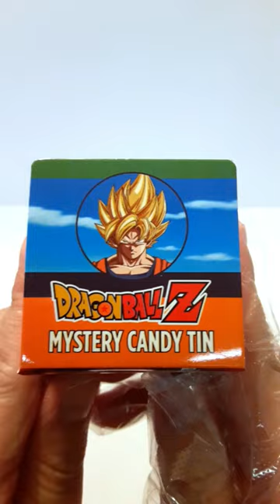Dragonball Z Mystery Tin, Collectible Tin with Candy!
This is a good product for Dragonball Z fans.  It's a mystery tin that could contain any character from DBZ.  Each collectible tin comes with candy.